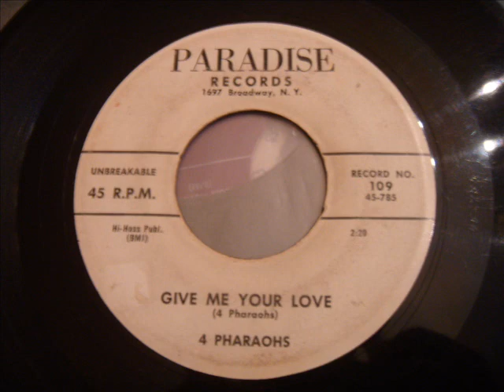Beautiful Doo Wop Ballad - 4 Pharaohs - Give Me Your Love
I love this song... This version was originally released on the Esta record label.. I believe they were called The Columbus 4 Pharaohs on that label. They redid this record for the Nanc label as The Egyptian Kings. They also released a few great records as The 4 Pharaohs on the Ransom label. They are from Columbus, Ohio.